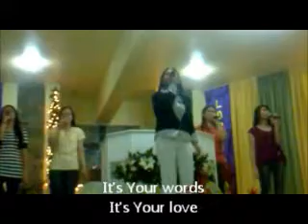I Give You Glory/Wyllma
Simbang Gabi Day 4